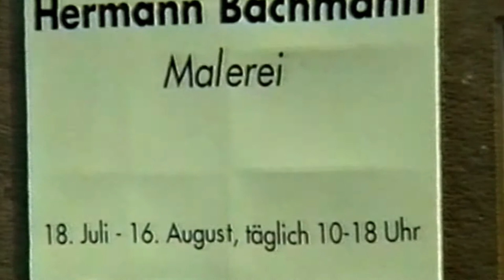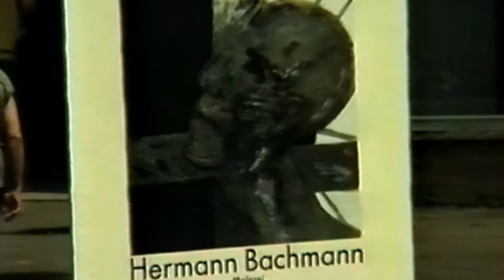Hermann Bachmann Ausstellung in Halle/Saale 1992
Der Maler Hermann Bachmann hat 1992 auf der Peißnitz in Halle/Saale ausgestellt. Video Ulrich Zschaege